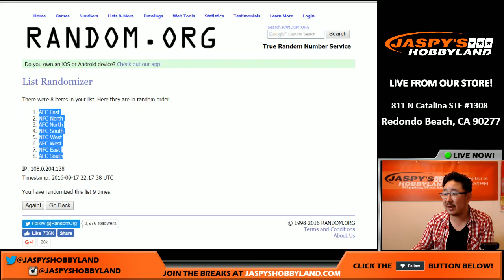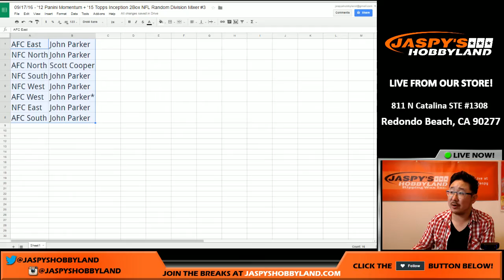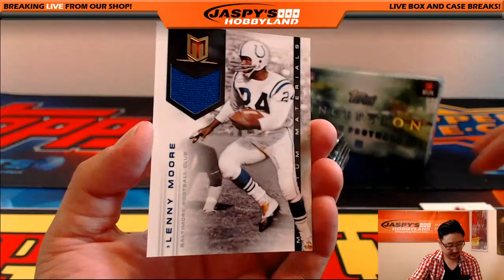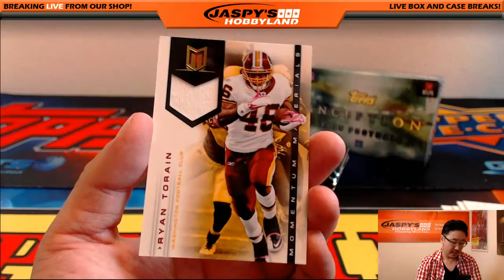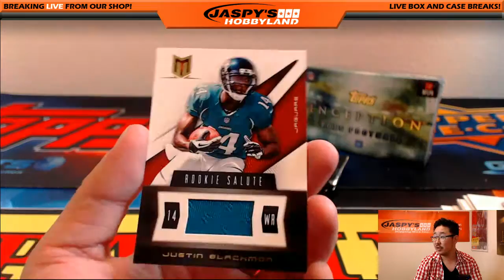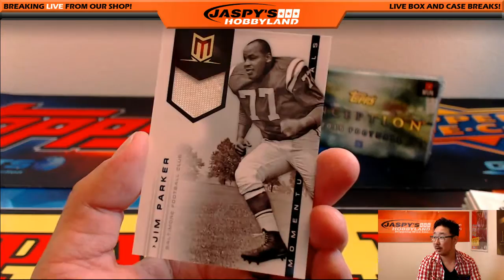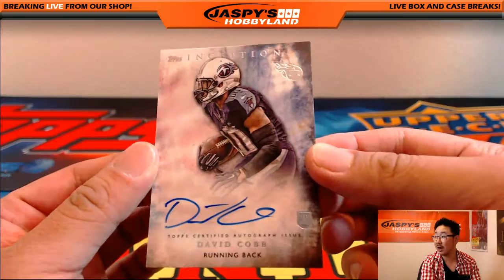09/17/16 - '12 Panini Momentum + '15 Topps Inception 2Box NFL Random Division Mixer #3